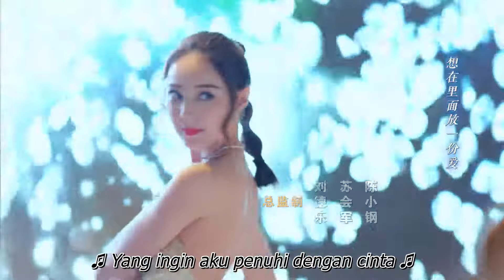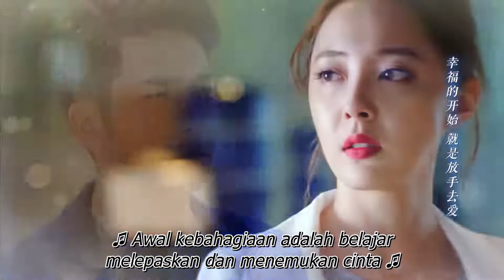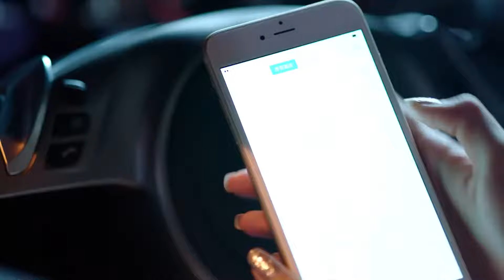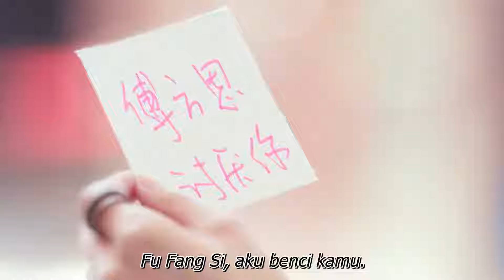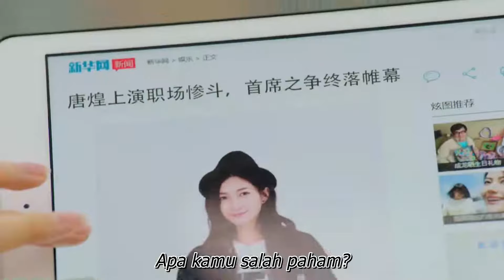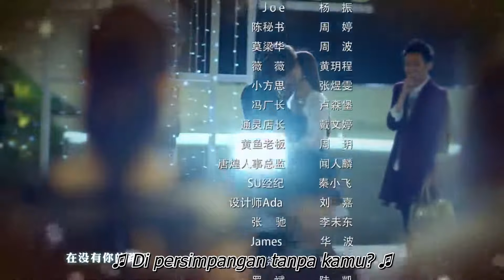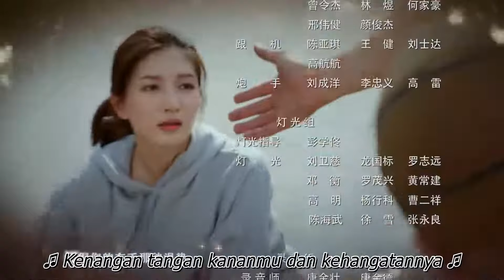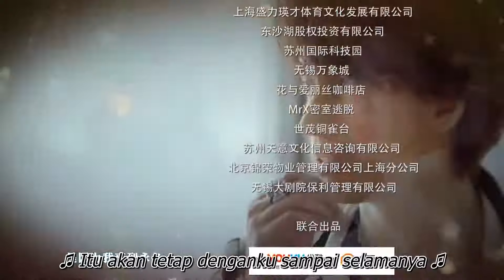Mantan pacar yang terbaik 19丨My Best Ex Boyfriend 19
Fu Fang Si dan Li Tang, Cheng Xiang Nan dan Yin Hao Ran, memiliki kenangan indah dan romantis, konflik kepribadian, dan akhirnya hilang karena perbedaan nyata. Setelah bertahun-tahun di peragaan busana yang indah, takdir membuat mereka bertemu lagi. Ketika Fang Si sudah hampir mencapai mimpinya di industri fashion, Li Tang sekali lagi memasuki hidupnya; Masalah menjadi lebih rumit ketika mantan pacar supermodel terkenal pacarnya saat ini memasuki tempat kejadian. Studio Fang Si menderita lebih banyak kemalangan dengan mantan pacarnya Li Tang datang untuk menyelamatkan.

Director: Jeffrey Chiang, Peng Xue Jun
Stars: Jerry Yan, Maggie Jiang, Ron Ng, Viola Mi